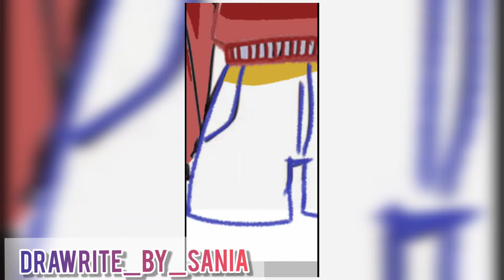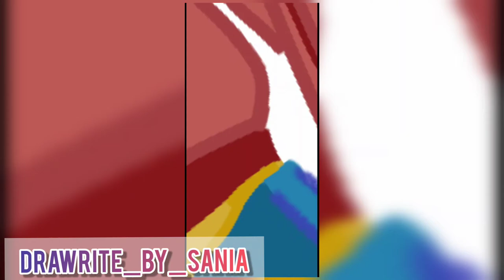How to Design a Sweater in Ibis Paint X (Without Window Mode)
🦋Asalam-u-Alikum Everyone🌷
🦋Today's Video is about Comfy Sweater Design✨In Ibis PaintX
App for Edit : INSHORT🌼
🦋Musician: Carl Storm